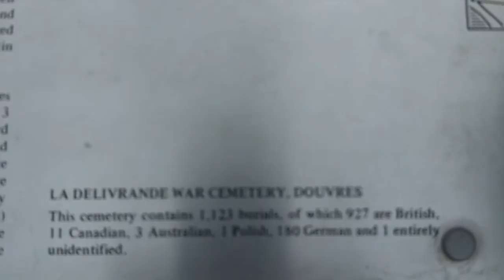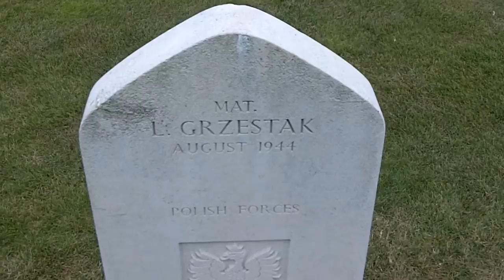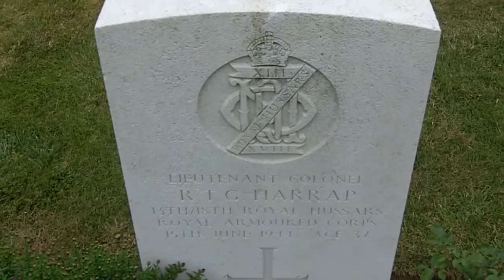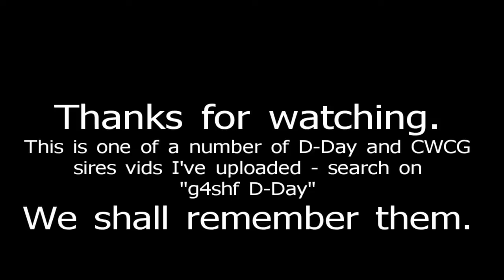La Delivrande War Cemetery, Douvres, France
Video of the La Deliverande War Cemetery in Calvados, France.  The burials in La Delivrande War Cemetery mainly date from 6 June and the landings on Sword beach, particularly Oboe and Peter sectors. Others were brought in later from the battlefields between the coast and Caen.

There are now 942 Commonwealth servicemen of the Second World War buried or commemorated in this cemetery. 63 of the burials are unidentified but there are special memorials to a number of casualties known to be buried among them. The cemetery also contains 180 German graves.

This is one of many vids I've uploaded of D-Day sites - search on "g4shf D-Day" to find them.